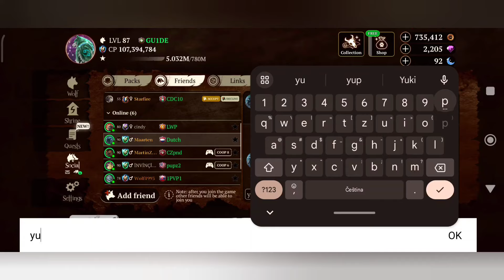The Wolf Update 3.4.0 - The most bizarre update in a long time?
00:00 Intro
00:15 Problems with language
00:38 New Settings
01:18 Emotes in Chat
01:23 Legendary Set Bonus
01:55 Chat
02:13 Moves & Emotes
02:45 Champ & Help indicators
04:35 Test of Quick Chat
05:30 Collection - Skins
05:48 Collection - Emotes
06:10 Collection - Moves
06:40 Collection - Podiums
06:50 Shop